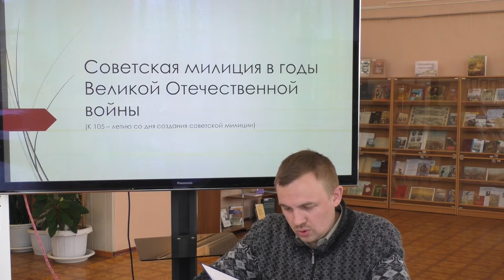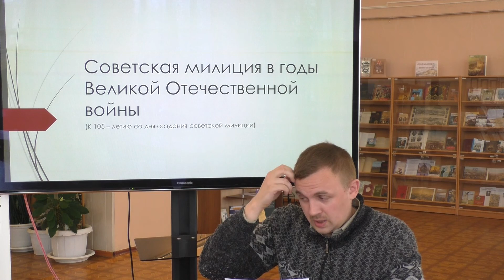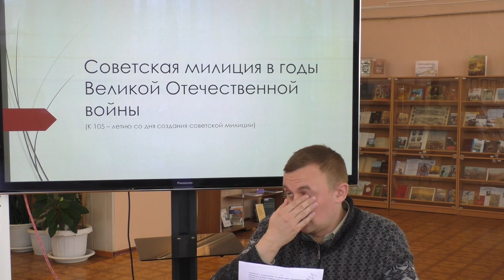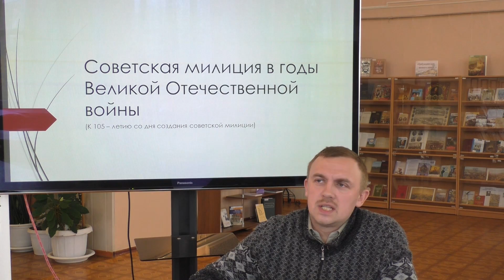Исторический час «Советская милиция в годы Великой Отечественной войны».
В годы Великой Отечественной войны сотрудникам советской милиции, как и всей стране, пришлось пройти через тяжелые испытания. Милиционеры усиленно занимались военной подготовкой, организацией дополнительных постов и патрулей, следили за выполнением жителями светомаскировки, охраняли поезда с эвакуированными гражданами и оборудованием, проводили мероприятия по розыску диверсантов, вели борьбу с бандитизмом. Многие сотрудники НКВД отправлялись на фронт, вели разведывательные и диверсионные действия в тылу противника.
   В рамках исторического часа слушатели узнают о деятельности сотрудников советской милиции (на примере Ивановской области), их взаимодействии  с населением и красноармейцами. При подготовке используется литература из фондов Центральной универсальной научной библиотеки. Это коллективная монография «300 лет на охране порядка» и сборник документов и материалов «Внутренние войска в Великой Отечественной войне 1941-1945 гг.».